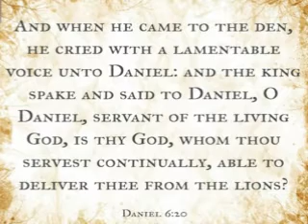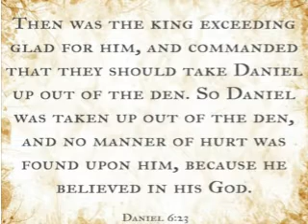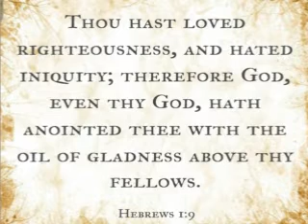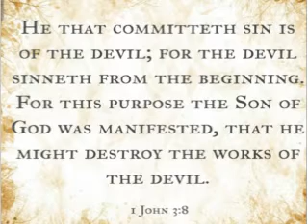Open Heavens Devotional For Teusday 12-10-2021 by Pastor E.A Adeboye (Victory Through Holiness)